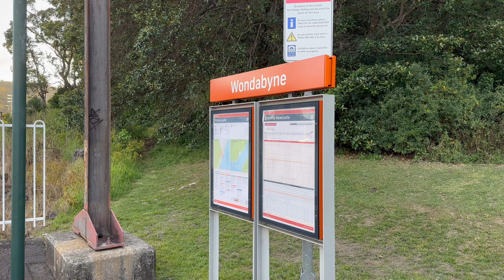JTV Vlog 27: Trains at Wondabyne + The Great Southern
This video will feature various trains at Wondabyne.
These include: The Great Southern, V Sets, Oscar H Sets, XPT and Freight

Recorded on the 10th of January, 2023